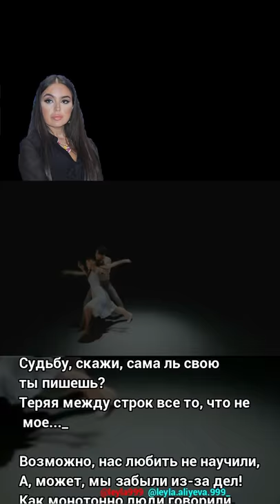Стихи Лейла Алиева. 👑🙏🙇♥️♥️♥️🌙🌙🌙✨